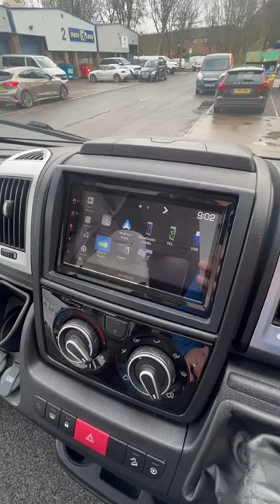Motorhome Fiat Ducato Gets Wireless CarPlay, Android Auto DMX7722DABS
Automotive Control gives this Fiat Ducato Motorhome a KENWOOD DMX7722DABS wireless & wired Android Auto & Apple CarPlay, DAB car stereo. See the possibilities for your motorhome.

Automotive's team have over 50 years of combined motor trade experience. "To meet customer demands and exceed expectations through delivering impeccable service. That's our mission statement! We truly believe that this is what it's all about. In simple terms, great service every day exceeds your expectations. With so much competition within the motor trade, we know how important it is to provide the best possible service. We know we have what it takes to make you a satisfied customer. This is why they are a KENWOOD Pro Install Dealer.

Automotive spend a lot of time working for private clients and small fleets. That said, we are also prepared to deal with fleets of any size and nature, including cars & light commercials, caravans & motorhomes, plant & agricultural equipment, electric cars, HGV, coaches & buses.

KENWOOD's Pro-Install Dealers give you expert advice and the right fit for your vehicle with our exclusive multimedia car radios. With vast experience in providing excellent customer service and custom bespoke installation solutions for almost any vehicle, they ensure the best possible product experience.

Automotive Control
Unit 23 Avonbank Industrial Estate, West Town Road
Avonmouth, Bristol
Avon
BS11 9DE